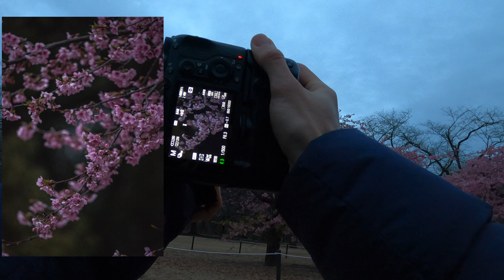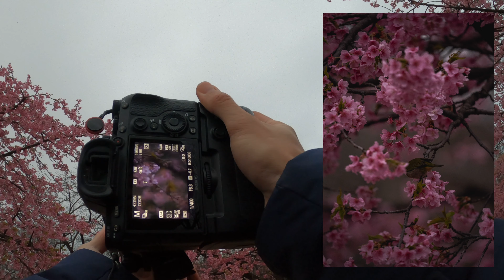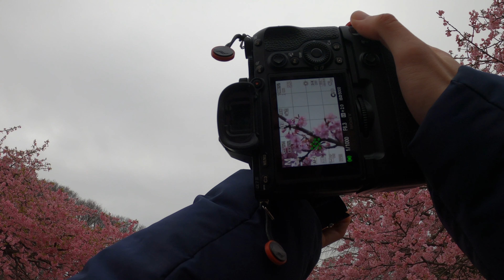Telephoto Bird & Sakura Photography [4K POV] | Yoyogi Park, Tokyo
✍🏼. Mesage
POV Street Photography in Yoyogi Park for the early Kawazu Sakura

⚙️Gear used
A7III+ 100-400mm Sigma

👤. About me
Hi there! My name is Ken and I'm based in Japan! (at least for now )! On my channel you'll see videos about sniplets of my life in Japan, Product review and First impression, unboxing video and a bunch more. Thanks for stopping by and I hope you enjoy!

🔗. Socials